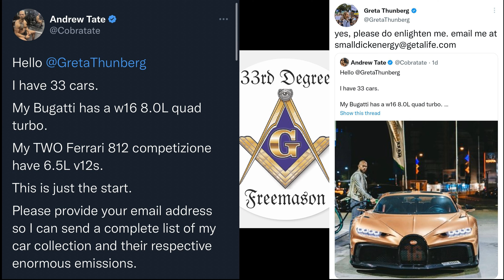Andrew Tate Supercar collection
andrew Tate Car Collection  Price (USD)
Rolls Royce Wraith $380,000
Aston Martin DBS Superleggera $316,000
BMW M5 Competition $103,000
Bugatti Chiron $3,000,000
Ferrari 458 Italia $248,000
Ferrari 812 Superfast $365,000
Mercedes B63 Brabus (S63 Coupe) $250,000
Porsche GT Street $316,000
Lamborghini Huracán EVO Spyder $230,000
McLaren 765LT $382,500
Mercedes-Maybach V-Class $150,000
Aston Martin DB11 $240,000
Bentley Continental GT $250,000
McLaren 720S